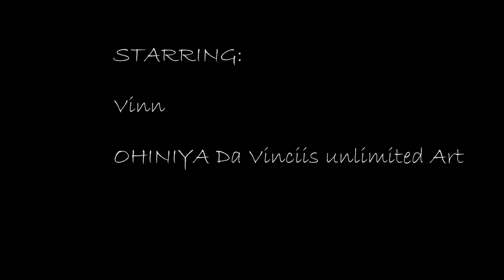2014-09-14 OHINIYA State of Art Puppy Terug Kom Dag Zaamslag NL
Op 27 maart 2014 zijn acht geweldige Rhodesian Ridgeback pups geboren. OHINIYA State of Art is de naam van het nest.
Op 14 september 2014 was de Puppy Terug Kom Dag van dit nest.